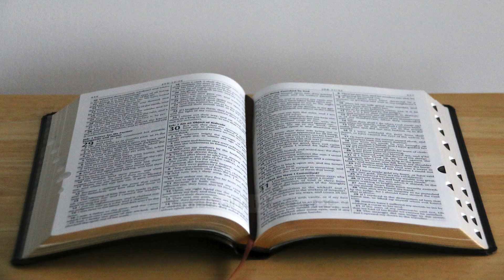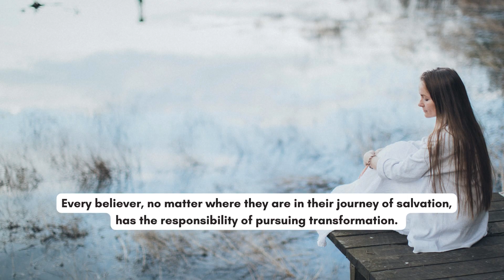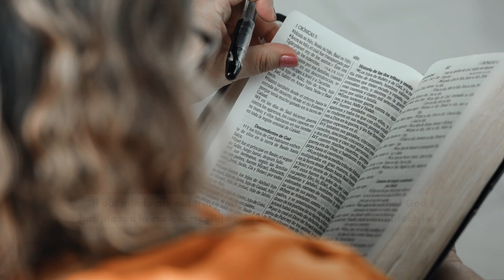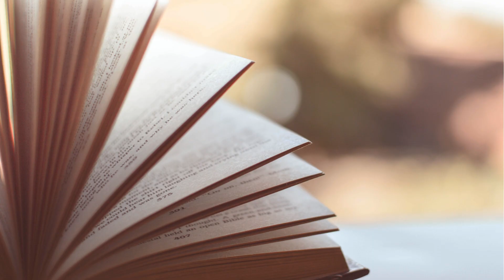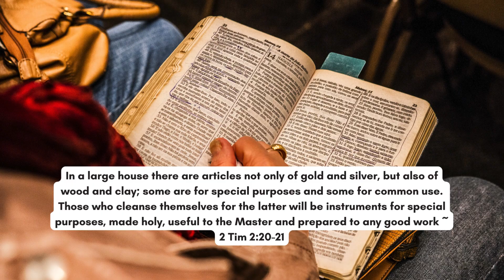The power and purpose of transformation